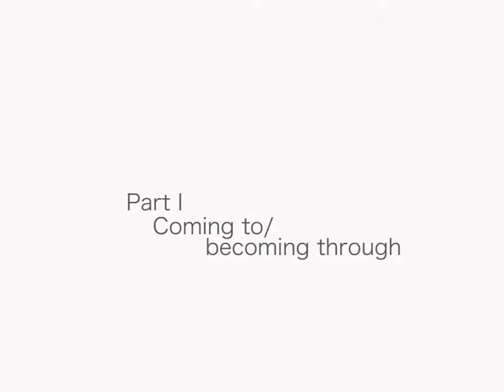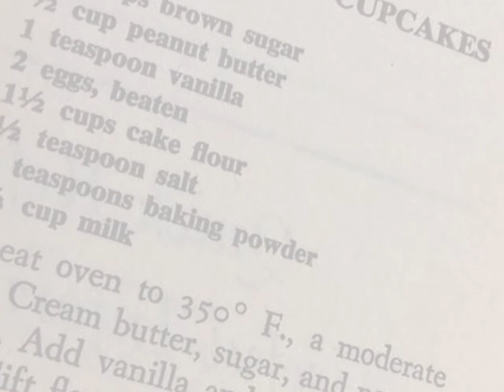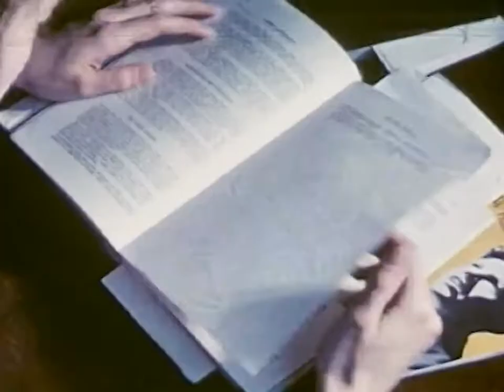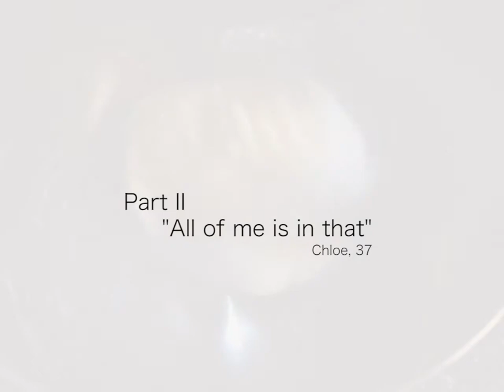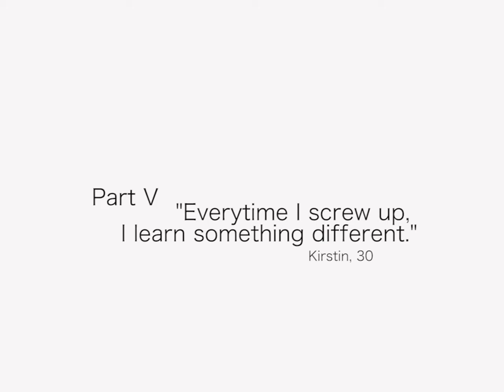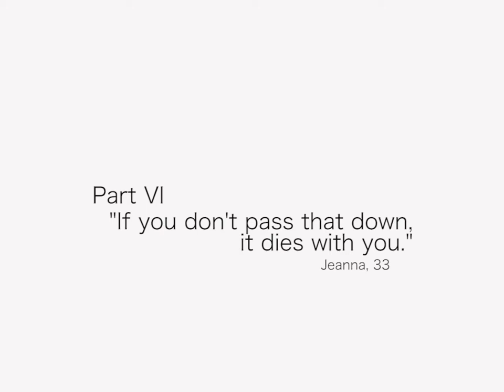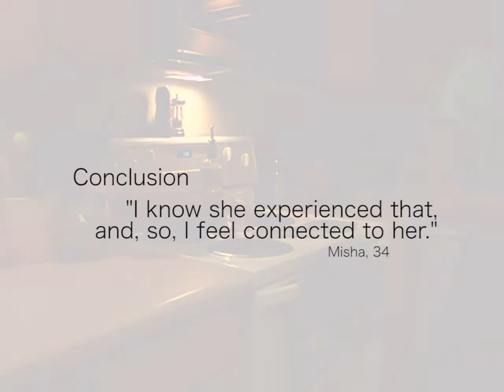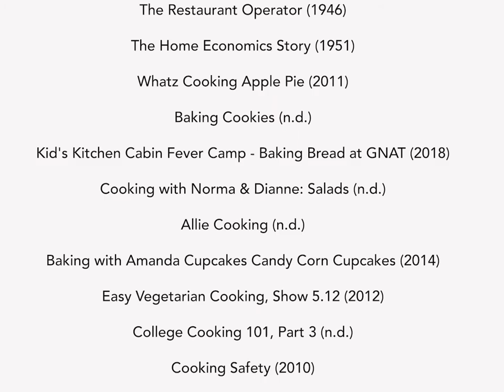Edible Rhetoric: making memorable meals